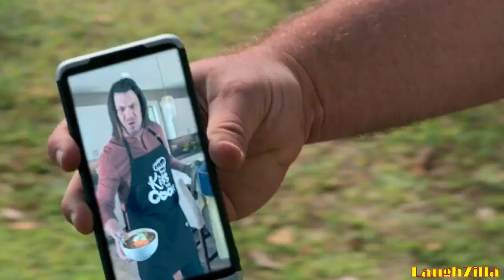Leverage: Redemption. Eliot and Hurley. Golf Time!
Clips of Eliot and Hurley from "The Golf Job"

I like all things Leverage, but I especially like the character of Eliot Spencer. Also a big fan of Christian Kane.